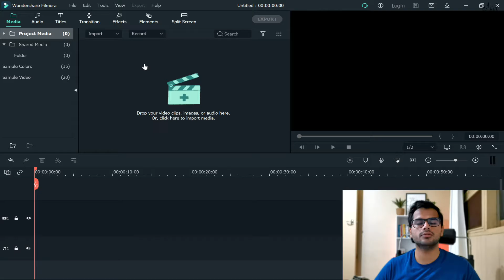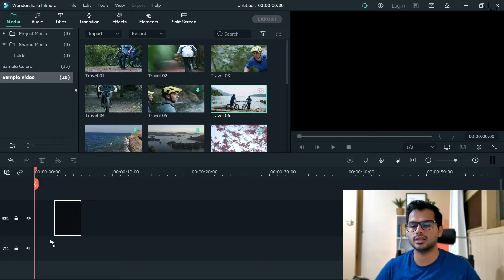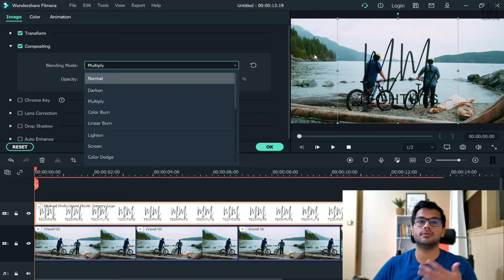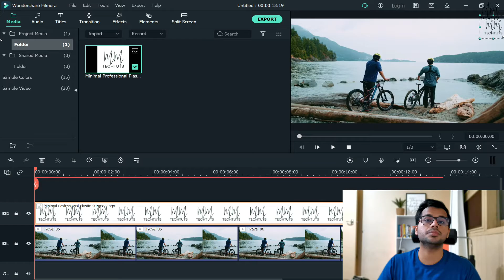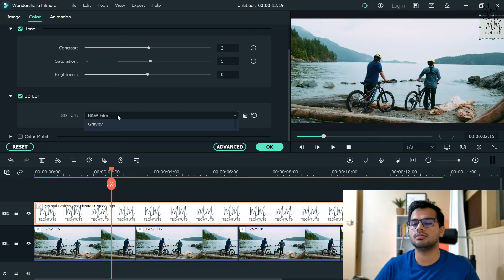How to Add a Logo onto a Video in Filmora | MM TechTuts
In this video, I've explained how to get a logo on top of a video in Wondershare Filmora, it could be any version of Filmora and this method will work for all of them. I have explained how to remove the background of a logo, resize the logo, add animations and change the colour grading of the logo depending on your requirements.